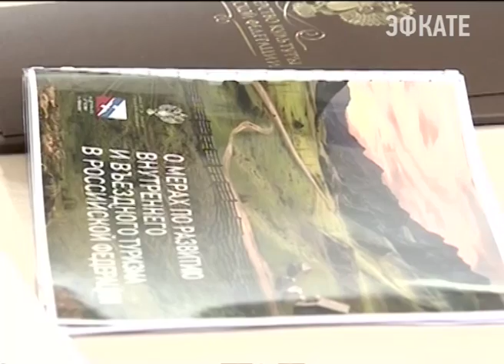На Кубани должно быть больше пляжей. Новости Сочи Эфкате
Об этом в Сочи губернатор края заявил на совещании по развитию внутреннего туризма, которое провёл Дмитрий Медведев.
Сочи. Новости.
Телеканал Эфкате.